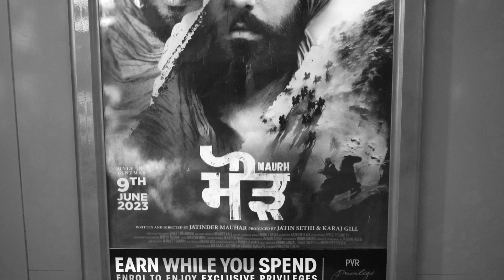Amiek Virk Singh & Paramveer Singh Interview | Maurh Movie | Gabruu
Watch Out Amiek Virk & Paramveer Singh Latest Interview ,

Follow For Latest Entertainment News , Interviews & Many More .